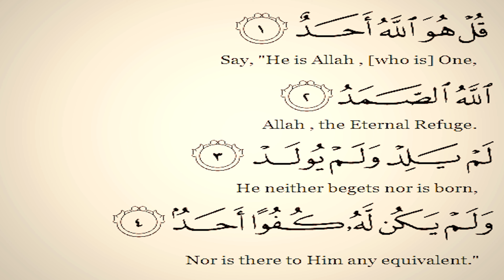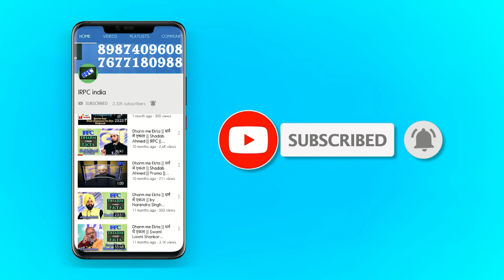Jainism vs Islam | Concept of God in Jainism | Jain Dharm me Khuda ka Tasawur